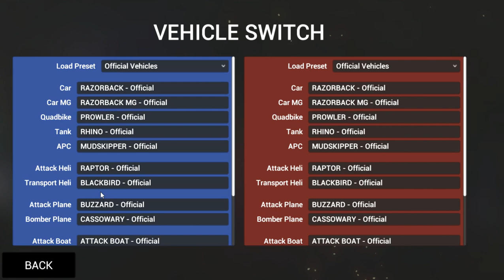RR Ravenfield pt 2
Trying out my new headset, hope it works.